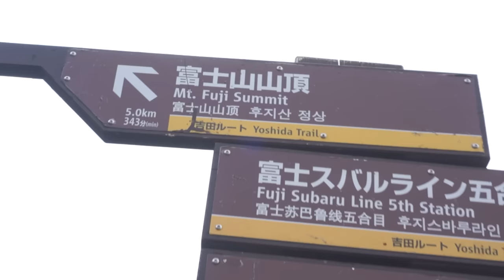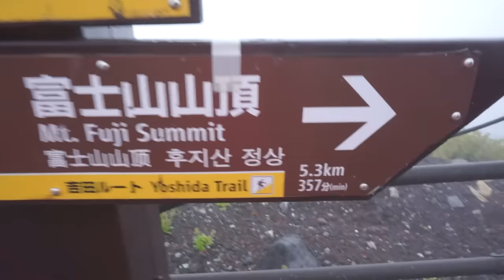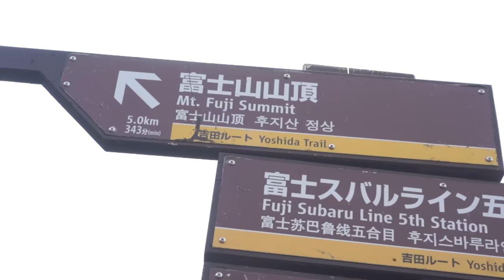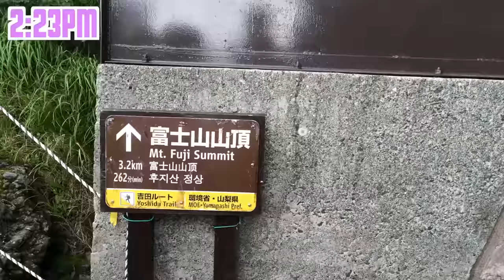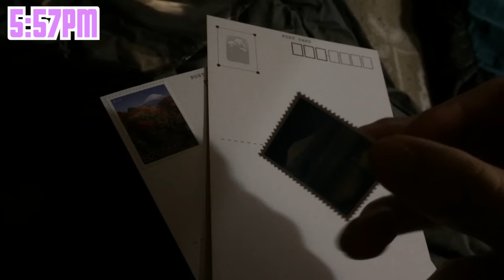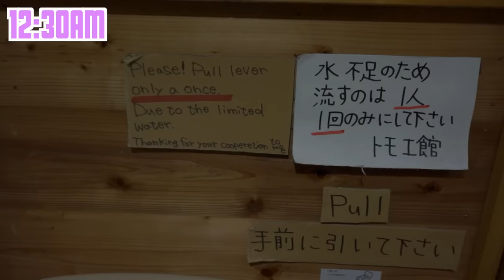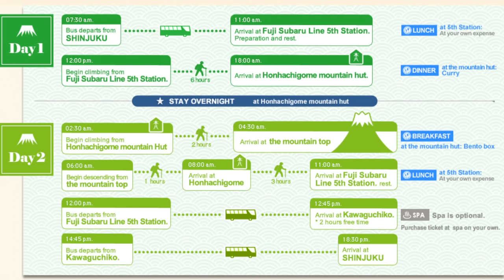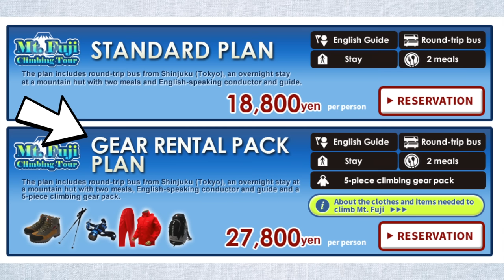CLIMBING MT. FUJI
My second attempt at climbing Mt. Fuji in Japan! 🌄 Will I make it to the top of Mt. Fuji in time to see the sunrise!? Details about this tour below ↓↓

WILLER TRAVEL Mt. Fuji Climbing Tour

日の出の時に流れる曲はここで買えます！

Song at sunrise scene: Phoenix + The Flower Girl - Giselle

This video is a collaboration with Willer Travel :D